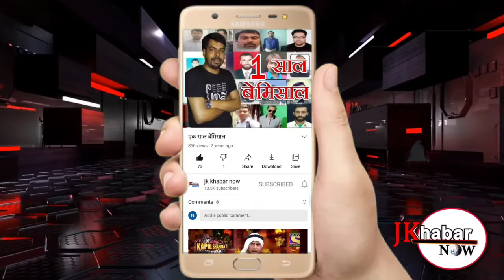हातम सिंह गुर्जर ने रविवार को उप जिला आर एस पुरा का दौरा कर गुज्जर समुदाय के लोगों के साथ मुलाकात की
R s pura

Today news
भारतीय जनता पार्टी किसान मोर्चा के जम्मू-कश्मीर प्रदेश प्रभारी तथा भाजपा किसान मोर्चा के राष्ट्रीय कार्यकारिणी सदस्य हातम सिंह गुर्जर ने रविवार को उप जिला आर एस पुरा का दौरा कर गुज्जर समुदाय के लोगों के साथ मुलाकात की तथा उनके द्वारा दी गई इफ्तार पार्टी में शामिल हुए! इस मौके पर किसान काउंसिल के राज्य प्रधान महंत राजेश बिट्टू सहित कृषि क्षेत्र से जुड़े कई लोग भी उनके साथ मौजूद रहे इस मौके पर भाजपा किसान मोर्चा के राज्य प्रभारी हातम सिंह गुर्जर ने गुर्जर समुदाय के लोगों को रमजान महीने की मुबारकबाद दी और कहा कि उन्हें आज उनके साथ मिलने का मौका मिला है!